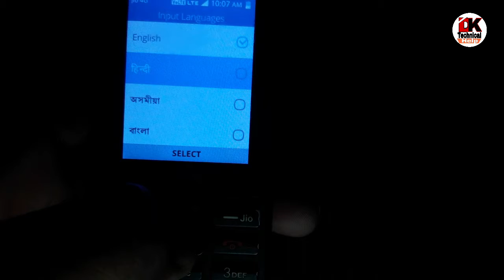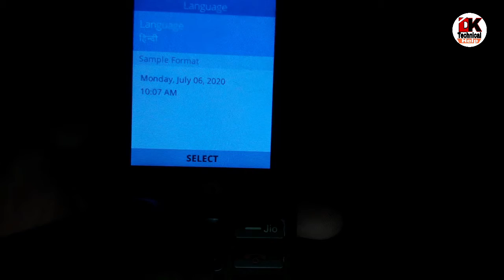Jio phone me hindi me kaise likhte h|| jio ke phone me hindi me mobile number kaise save kare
Hello dosto es video me batya gya h ki jio ke phone me hindi me kaise likhe 😊😊😊😊